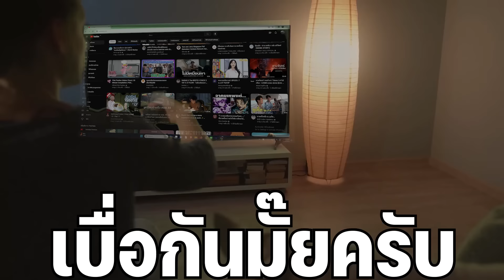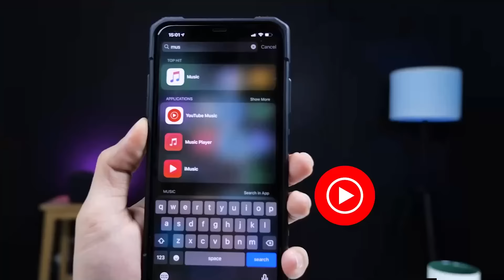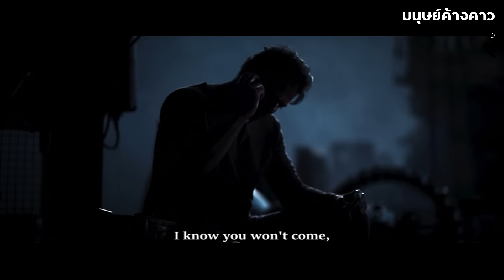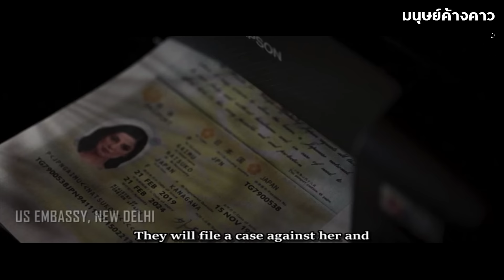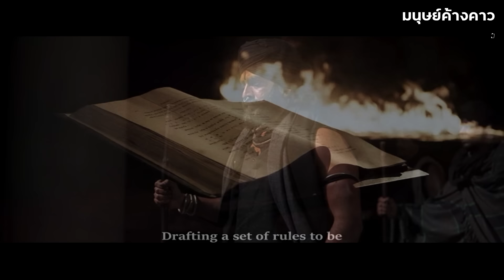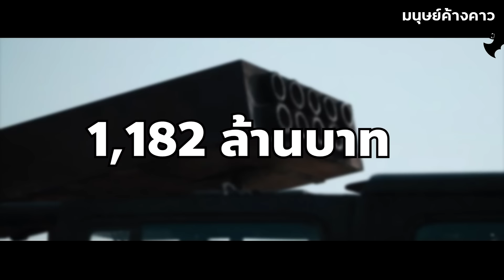สปอยหนัง : วีรบุรุษสุดแกร่งที่ต่อกรกับศัตรูทั้งกองทัพด้วยตัวคนเดียว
หนังเรื่องนี้มีชื่อว่า Salaar

ลิงค์หนังเต็มใน Netflix

ID Line
mark15614
*ไม่รับโฆษณาเว็บพนัน หรืออะไรที่มัน 18+ สุ่มเสี่ยงโดนยูทูปแบน*

00:00 เปิดคลิป
01:44 เริ่มสปอย